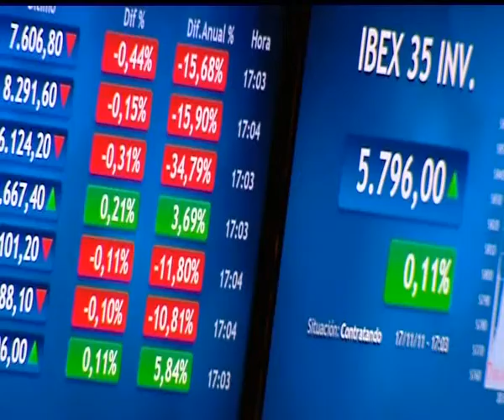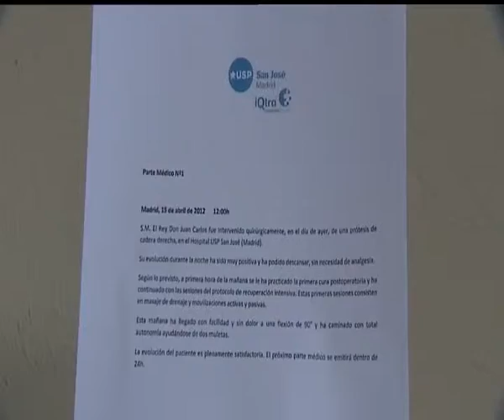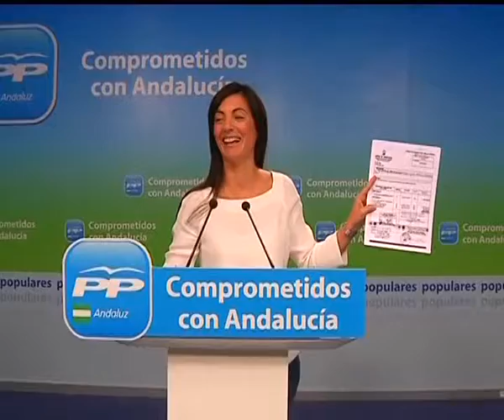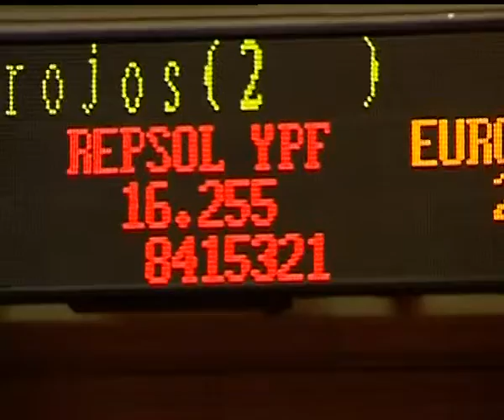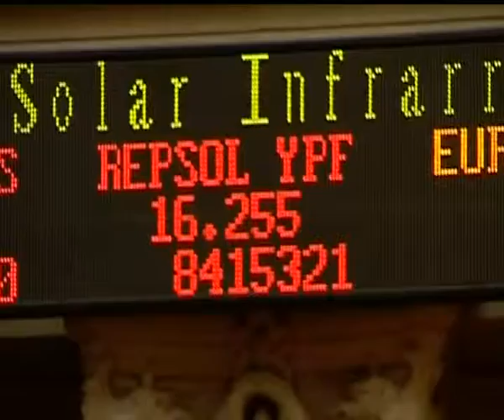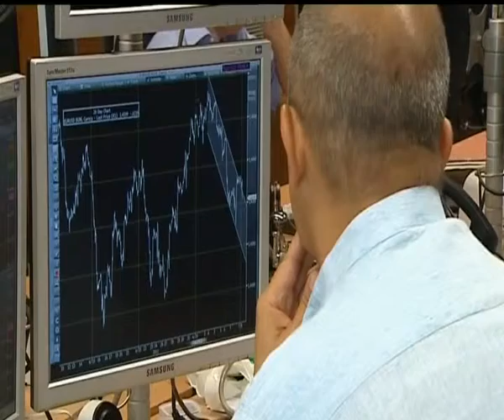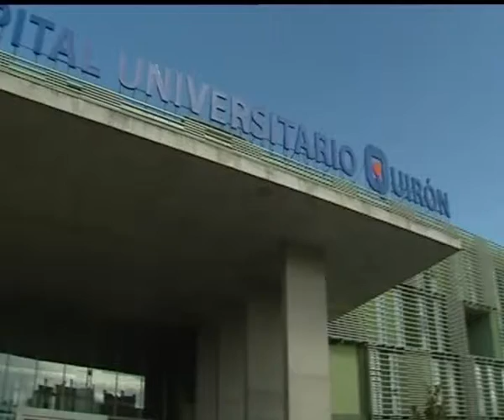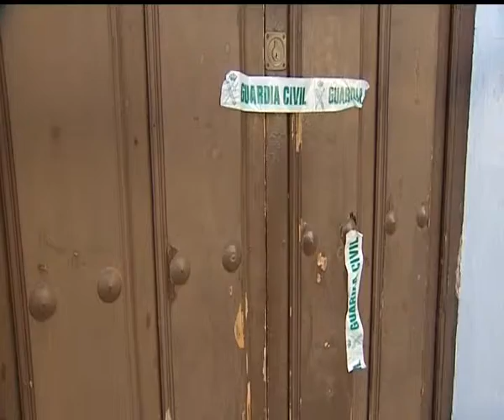INFORAMTIVO 2 EDICION 17 04 12 1 PARTE